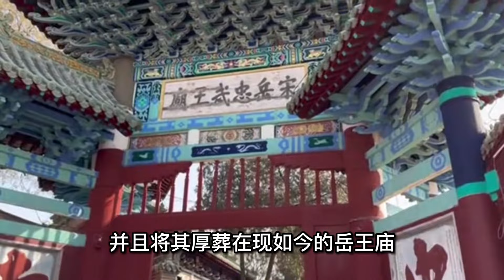南京千年古墓，出土遺書開岳飛死因，專家：墓主疑似秦檜